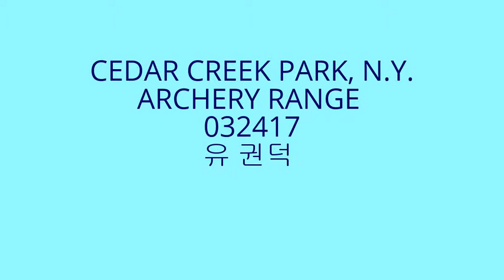권덕 Cedar Creek Park N.Y. Archery Range 032417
날씨는 좋았는데 가끔 돌풍이 불었어요. 처음으로 공원 활 터에 와서 20미터를 쏘았는데, 역시 실내와는 매우 다르죠. 목표는 70미터입니다.점점 더 멀리 가 보는 거죠. 활쏘는 놀이가 재밋고 잔디밭을 누비는 재미도 쏠쏠합니다.하하하하하 오늘 즐거웠어요